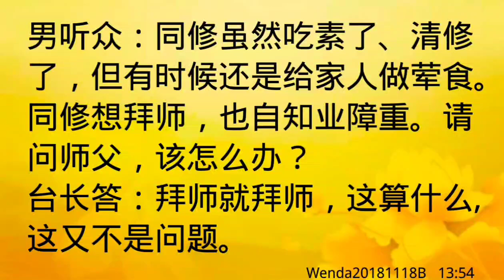卢台长开示：自己吃素但为家人做荤食，可否拜师Wenda20181118B 13:54